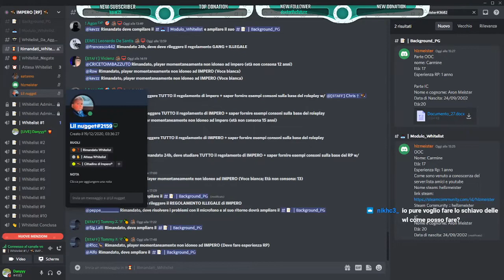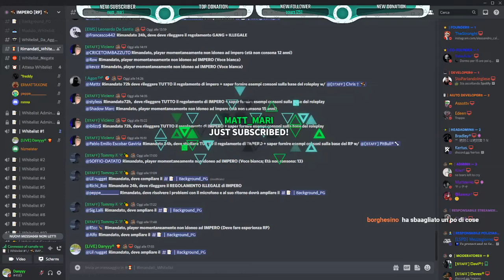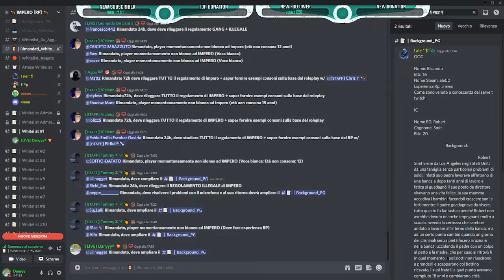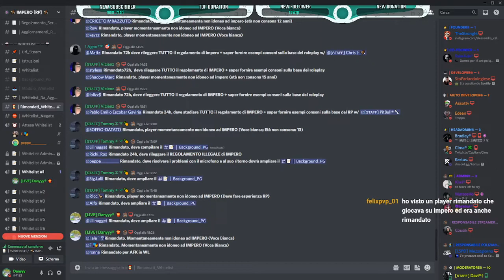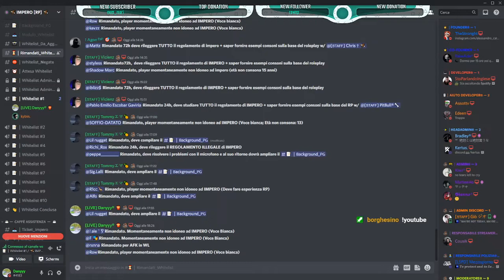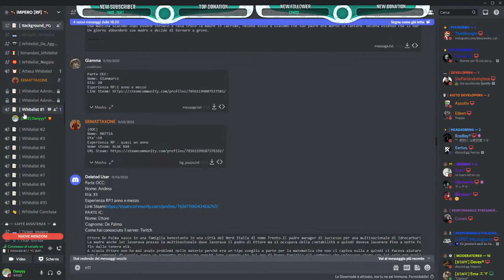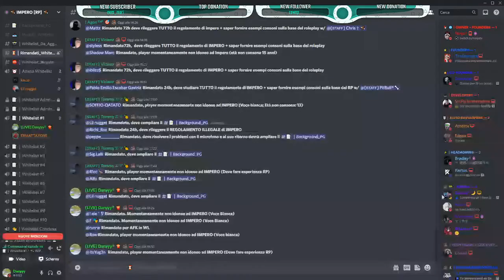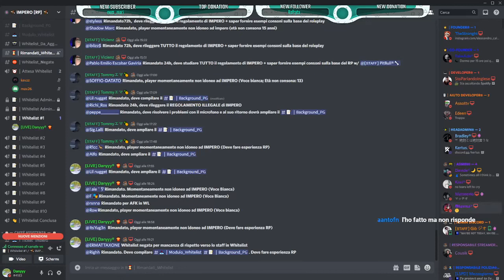[IMPERO STAFF] - Whitelist di IMPERO #18